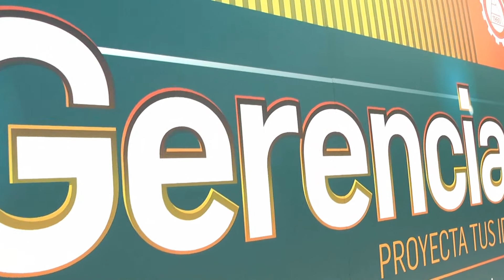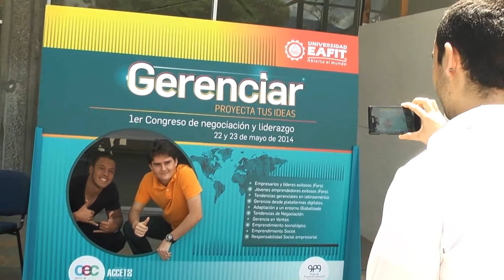Negociar y liderar, dos verbos que se complementan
El próximo 22 y 23 de mayo se realizará en la Universidad el primer Congreso de Negociación y Liderazgo, que organiza el Grupo de Proyección Gerencial (GPG).

El evento, que tendrá lugar en el Auditorio Fundadores, contará con la presencia de diferentes conferencistas y jóvenes líderes que hablarán de casos de emprendimiento exitosos.